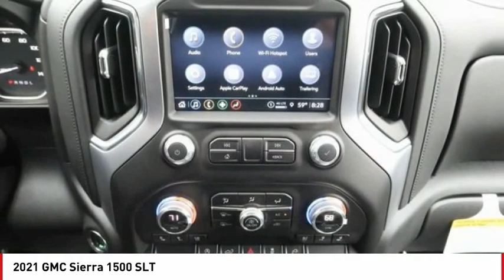2021 GMC Sierra 1500 SLT FOR SALE in Seaside, CA G13040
Stop in today for a test drive of this N 2021 GMC Sierra 1500

Cardinale GMC
2 Heitzinger Plaza

Want us to come to you? No problem! In case we missed a picture or a detail you would like to see of this 2021 Sierra 1500, we are happy to send you A PERSONAL VIDEO walking around the vehicle focusing on the closest details that are important to you. We can send it directly to you via text or email. We look forward to hearing from you!   4,250 off MSRP! Priced below KBB Fair Purchase Price! White Frost Tricoat 2021 GMC Sierra 1500 SLT 4WD 8-Speed Automatic EcoTec3 5.3L V8  Recent Arrival!   We develop outstanding relationships where EVERYBODY wins! Price includes:  250 - Buick and GMC Purchase Loyalty Program. Exp. 08/02/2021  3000 - Buick & GMC Consumer Cash Program. Exp. 08/02/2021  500 - Buick & GMC GM Financial Bonus Cash Program. Exp. 08/02/2021    Vehicle price and availability are subject to change without notice.